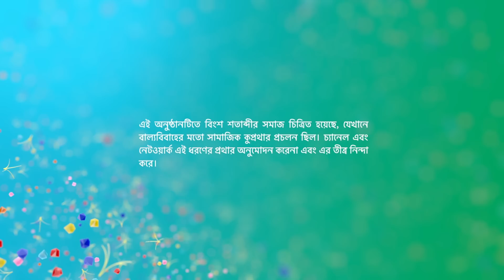Episode 43 | Part 2 | কমলাওশ্রীমানপৃথ্বীরাজ | সোম - রবি | 6:30 PM